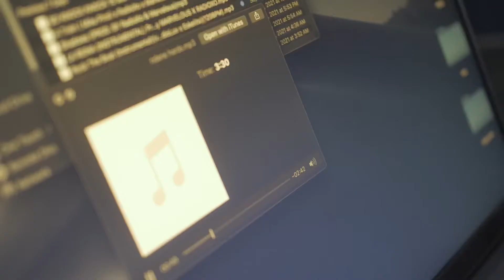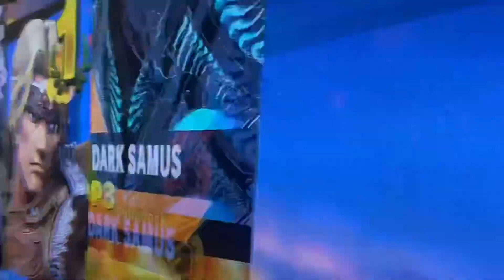Week in the Life of a Hustler | Hustle Update | Catch A Vibe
Studio scene shot and edited by @seventheshooter
CATCH A VIBE:
ITS A CAVEWAVE THING!

BELOW IS WHERE YOU CAN FIND THE STARS!

Where’s AizhyyKO?

But wait….